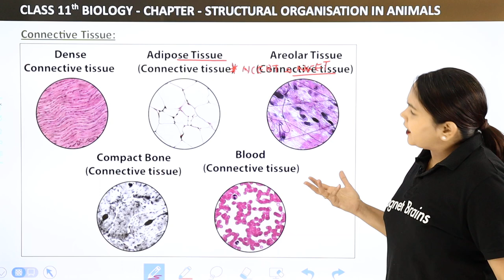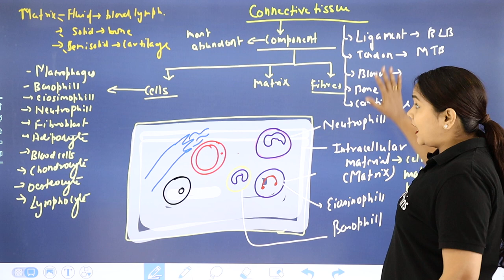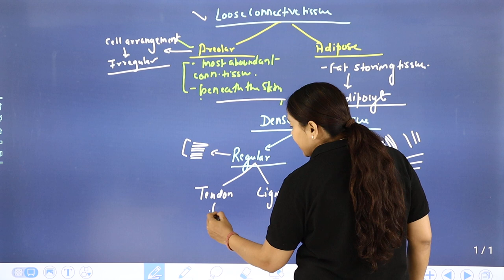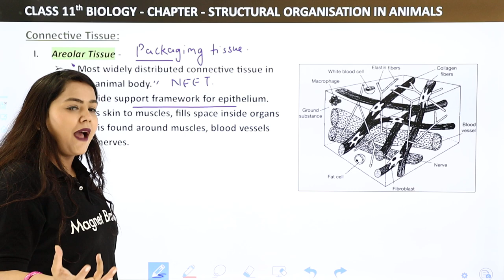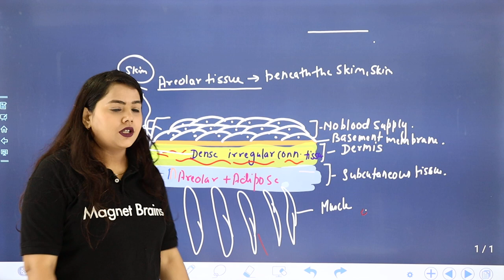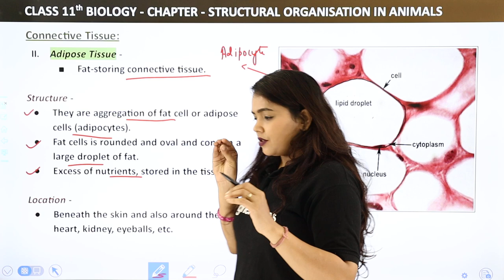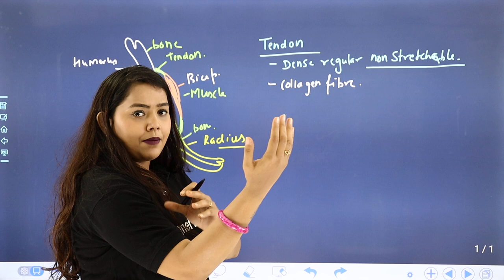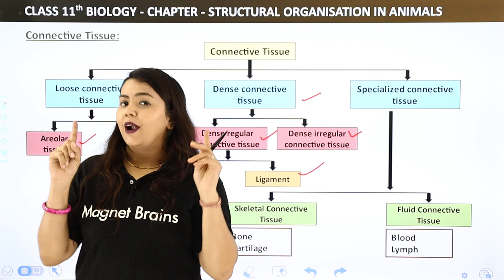Connective Tissue Class 11 | Structural Organisation In Animals | Class 11 Biology (Part -1)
✔️ Class:11th
✔️ Subject: Biology
✔️ Chapter: Structural Organisation in Animals
✔️ Topic Name: Connective Tissue